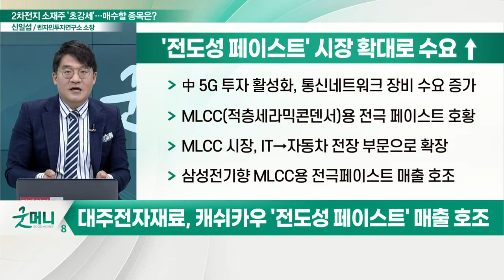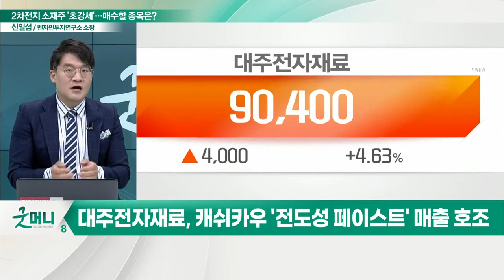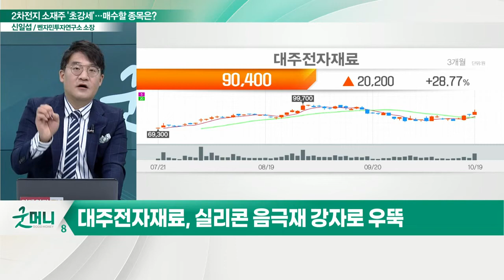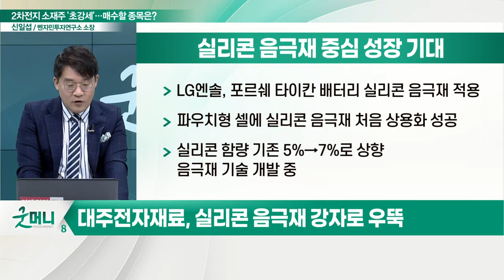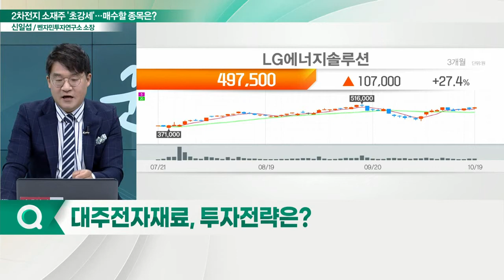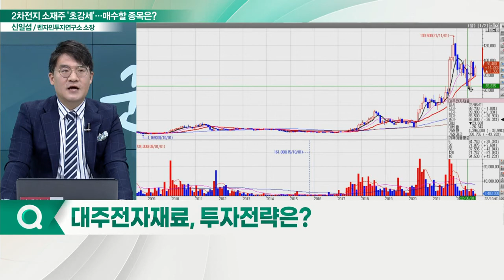"2차전지 소재주, 약세장에도 오른다"... 주목할 원픽은 '대주전자재료'_신소장의 시그널 (20221020)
대주전자재료, 주가 대질주 시작된다… 실적 '쑥쑥'
- 주가 대질주 시작된다… 실적 '쑥쑥'
- 캐쉬카우 '전도성 페이스트' 매출 호조
- 실리콘 음극재 중심 성장 기대
- 실리콘 함량 기존 5%→7%로 상향 음극재 기술 개발 중